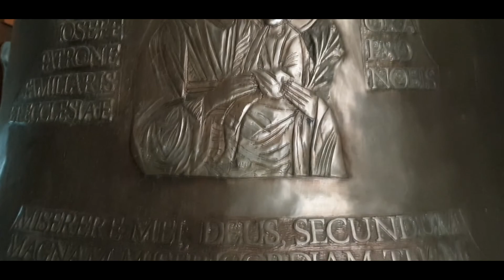Dzwony głogóweckiej kolegiaty